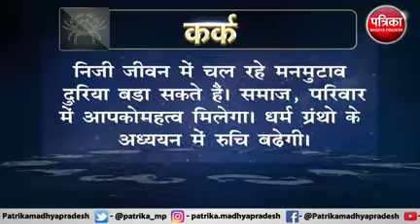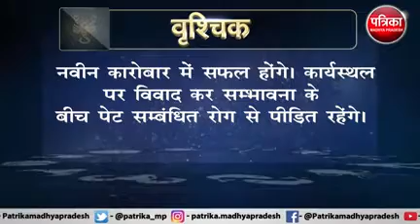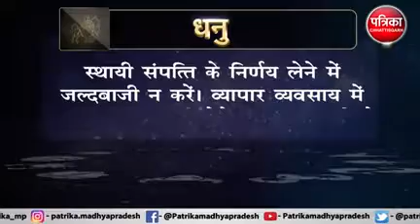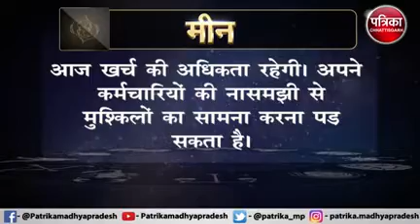Astrology : जानिये कैसा रहेगा आपका आज का दिन ? क्या कहता है आपका राशिफल